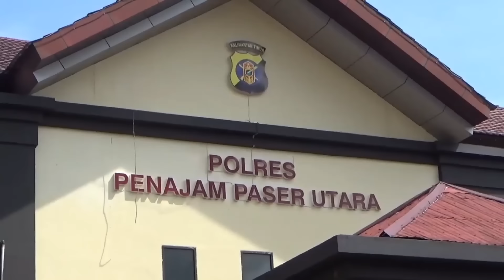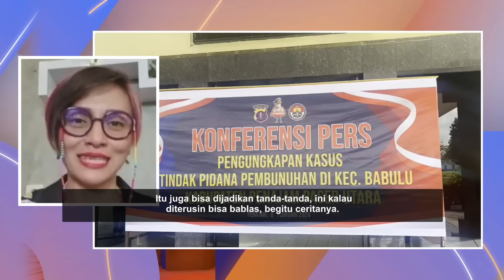Remaja Habisi Nyawa Satu Keluarga, Benarkah Ciri-Ciri Pembunuh Bisa Dikenali Sejak Dini? | Diskusi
Satu keluarga di Penajam Paser Utara (PPU), Kalimantan Timur (Kaltim) ditemukan tewas bersimbah darah. Pelaku pembunuhan merupakan remaja berinisial J (17) yang tak lain adalah tetangga korban.